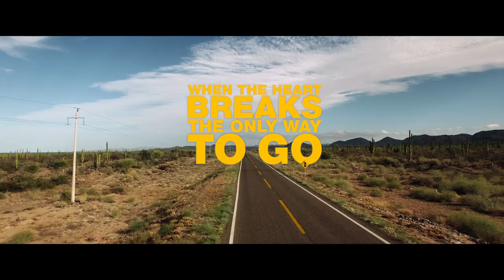Ruta Madre - Official Trailer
After his first love breaks his heart, a young American singer reluctantly leaves his home in San Diego, California and embarks on an epic road trip through Baja with his uncle in order to reconnect with his Mexican roots and find himself.